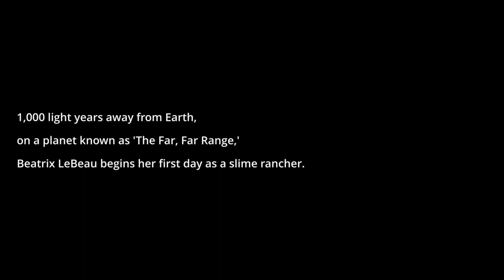Slime Rancher (episode 1 chapter 2) return to the ranch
In this video I start my adventures on the Far Far Range from the start.